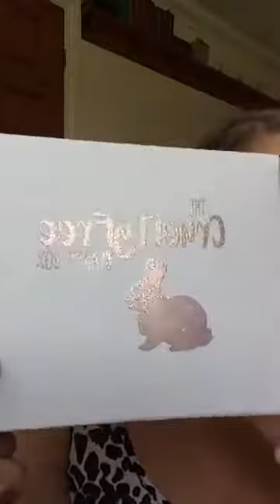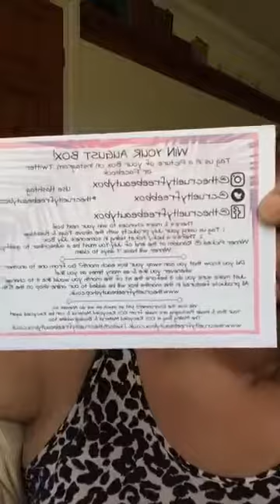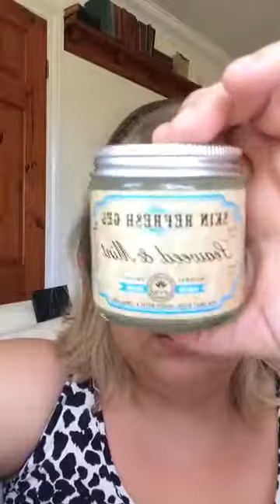The Cruelty Free Beauty Box Live Unboxing July 2017 by Katie for BoXession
The Cruelty Free Beauty Box Live Unboxing July 2017 by Katie for BoXession Facebook Group - Admin and Blogger